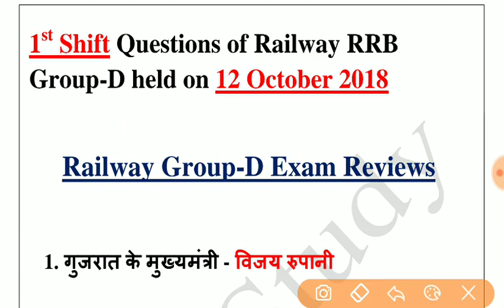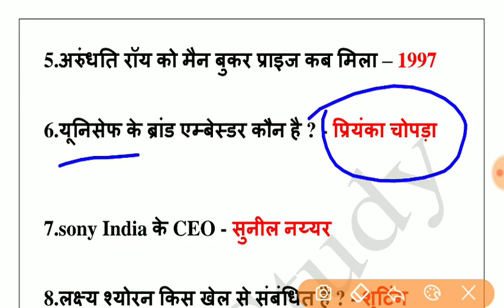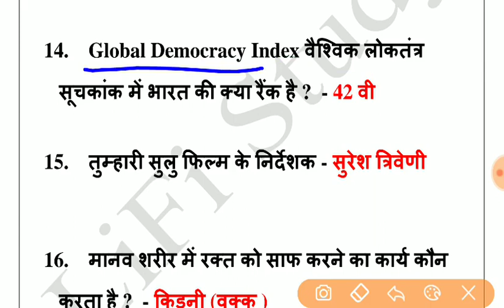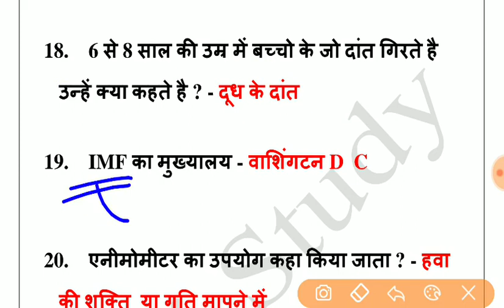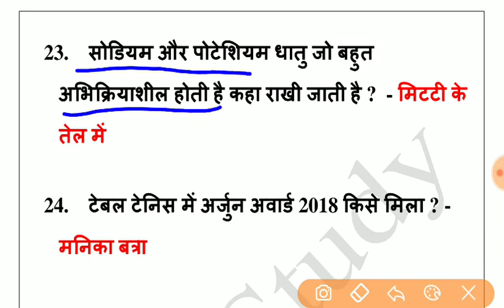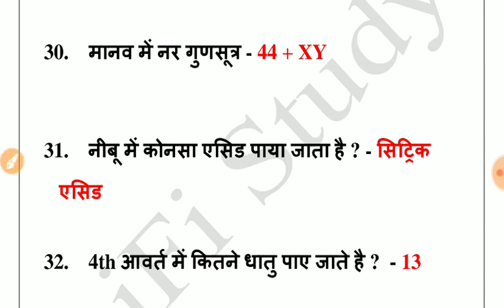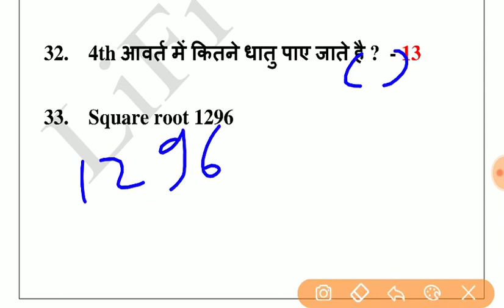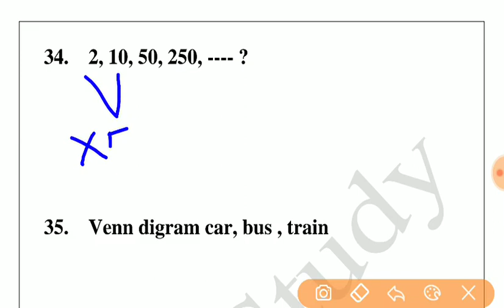RRB Group-D 12 october 2018 ALL Shift 1 Exam Analysis and Questions Asked in Group-D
17 सितम्बर  से 5 अक्टूबर 2018 तक रेलवे ग्रुप डी परीक्षा में पूछे गए GK /GS के सभी प्रश्न